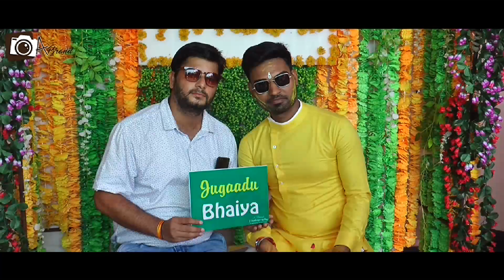Lockdown wedding lokesh & Depti Ab photography by( Ranu)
Like and sabscribe now